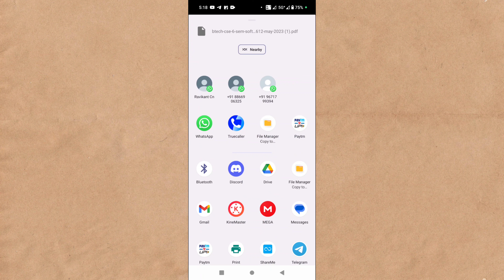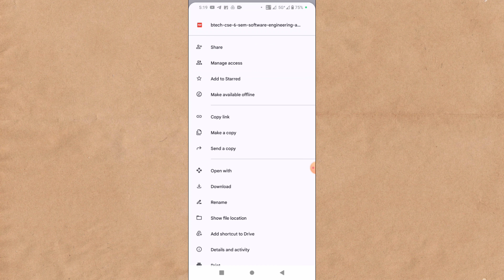Kisi PDF File Ka Link Kaise Banaye | How To Generate Link In PDF File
topic covered